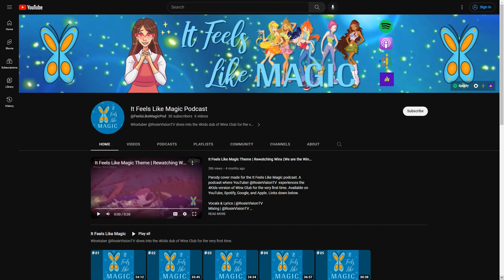Do it for the royals | 4Kids Winx S1 Ep11-12 REACTION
Covering S1 ep11-12 of the 4Kids version of Winx Club. Flora exiles herself to Black Mud Swamp, and Stella chases her dreams of helping underprivileged princesses.

Listen to the @FeelsLikeMagicPod

2) Becoming a patron
3) Buying me a Super Thanks $❤

Winx Club: Do You Believix | BG1 (00:00)
Winx Club PC | Alfea Day (02:01)
Winx Club PC | Suspense Music 01 (02:37)
Winx Club: Do You Believix | BG2 (12:09)
4Kids Winx Club | Mean Girls Rule (26:05)
Winx Club PC | Credits (31:05)
Ultra Maniac OST | Premonition of Love (31:31)

CHAPTERS:
00:00 Intro
01:16 Rewatching Winx
01:46 Ep11 Junior League
11:59 Ep12 synopsis
13:38 Controversy
16:42 Ep12 Miss Magix
29:17 Wrap up
31:31 Patron shoutout